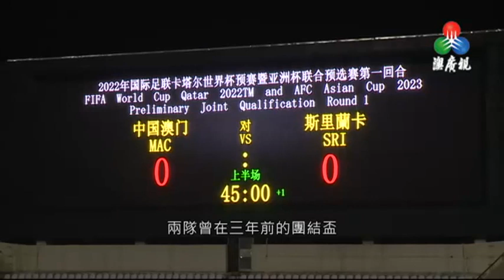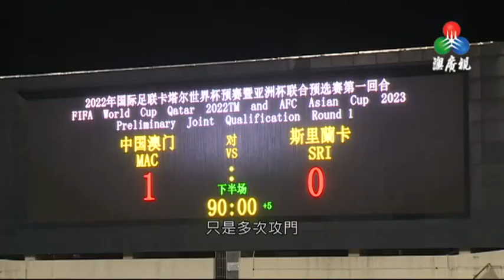澳門 1:0 斯里蘭卡 Macau 1:0 Sri Lanka (2019/6/6 世界盃/亞洲盃外圍賽 World Cup/Asian Cup Qualifier)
2019/6/6
2022世界盃暨2023亞洲盃第一圈外圍賽 (首回合)
2022 World Cup & 2023 Asian Cup 1st round Qualification (1st leg)

澳門 1:0 斯里蘭卡
Macau 1:0 Sri Lanka